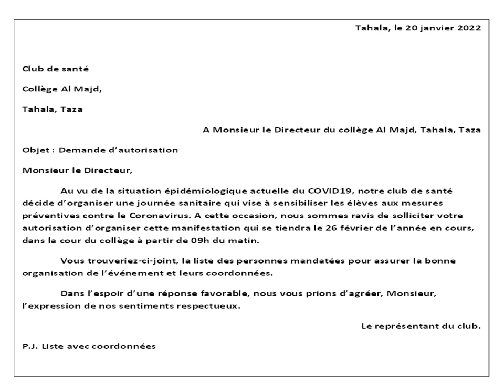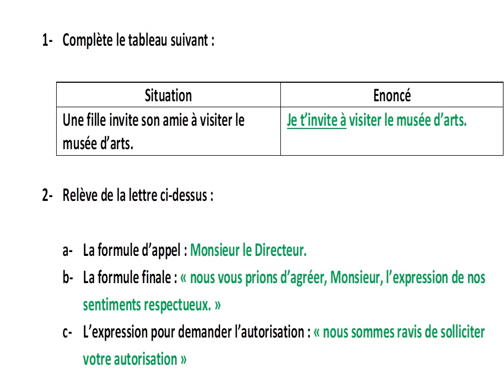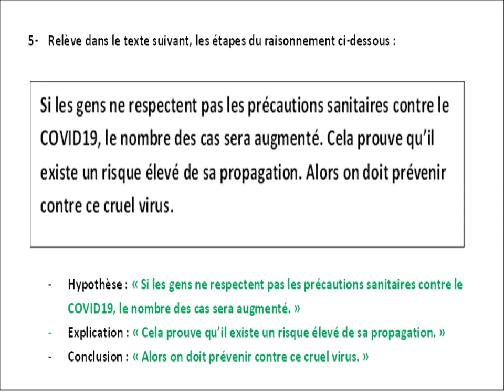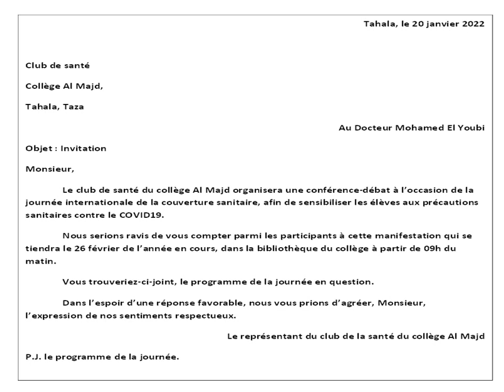الامتحان الموحد المحلي-Examen normalisé local-Collège Al Majd-Taza6Session de février 2022.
الامتحان الموحد المحلي ـ اللغة الفرنسية ـ  إعدادية المجد ـ تاهلة ـ المديرية الاقليمية تازة ـ